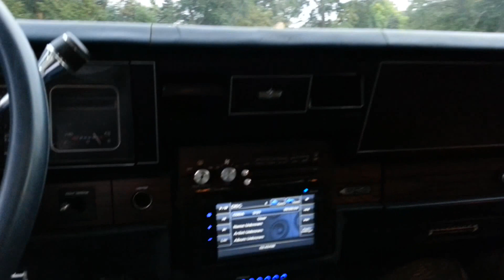1990 Chevy Caprice Brougham LS Royal Blue on 24"s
Demo of the Caprice LS